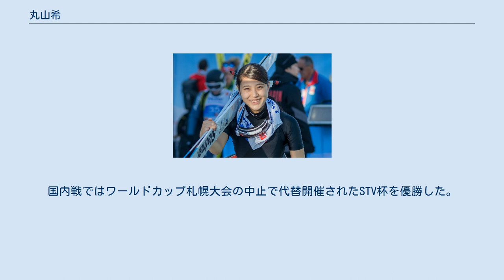丸山希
丸山 希 （まるやま のぞみ、1998年6月2日 -）は長野県野沢温泉村出身のスキージャンプ選手である。
 野沢温泉村立野沢温泉中学校に在学していた2013/14シーズンに、全日本スキー連盟ジュニアチームに中学生としてただ一人選ばれた。
 2014年4月長野県飯山高等学校に入学、高校選抜スキー大会を1、2年時に連覇した。
2014年7月にFISカップで国際大会に初出場。
2015年ノルディックスキージュニア世界選手権の団体で銅メダルを獲得した。
ワールドカップは3年時の2016/17シーズン札幌大会第1戦に国内枠で初出場、つづく蔵王大会第1戦を含めていずれも予選で敗退した。
その後行われたジュニア世界選手権パークシティ大会は個人23位、女子団体5位のメンバーとなった。
 2017年に明治大学に進学、政治経済学部に在学し、同大学の体育会スキー部に所属する。
 2017/18シーズンのワールドカップ札幌大会第1戦および蔵王大会第1戦に国内枠で出場したが、いずれも予選で敗退した。
ジュニア世界選手権カンデルシュテーク大会は個人22位、女子団体6位、混合団体7位のメンバーとなった。
帰国後は、全日本学生選手権女子2部および宮様スキー大会女子組ノーマルヒルを優勝した。
 2018/19シーズンはサマー国内戦で3勝、サマーグランプリではチャイコフスキー大会の混合団体優勝のメンバーとなった。
ワールドカップは開幕から海外遠征組に選ばれた。
同シーズンに開催された世界選手権のスキージャンプ女子の選考基準は2018年12月16日時点のワールドカップ総合順位が上位から4名で、丸山はその時点で同5位だったため落選が濃厚であった。
しかしながら、女子団体種目の開催が急遽決まったため代表に選出され、個人17位、団体6位のメンバーとなった。
ワールドカップは予選を通過できなかったのは開幕戦のみ、ポイントを獲得できなかったのも2試合のみで、日本女子勢としては3番目となる総合20位でシーズンを終えた。
 2019/20シーズンもサマーグランプリより参戦し、ヒンターツァルテン大会の混合団体2位のメンバーとなった。
ワールドカップではポイントを獲得できなかったのは1試合のみで、最高6位、総合13位であった。
国内戦ではHBC杯を優勝した。
 2020/21シーズンはワールドカップ最高4位、総合11位と自己最高位を更新した。
世界選手権では個人ノーマルヒル20位、個人ラージヒル18位、女子団体4位のメンバーとなった。
国内戦ではワールドカップ札幌大会の中止で代替開催されたSTV杯を優勝した。